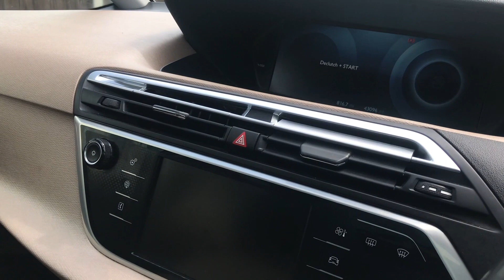2014 CITROEN C4 GRAND PICASSO 1.6 E-HDI AIRDREAM EXCLUSIVE PLUS FOR SALE | CAR REVIEW VLOG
Trade Price Cars welcome the arrival of this  2014 CITROEN C4 GRAND PICASSO 1.6 E-HDI AIRDREAM EXCLUSIVE PLUS into stock.